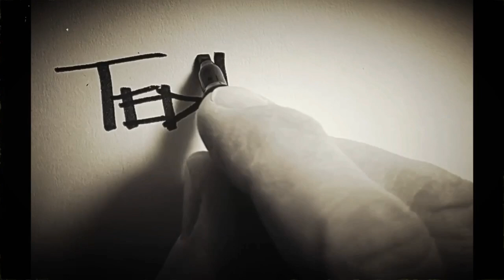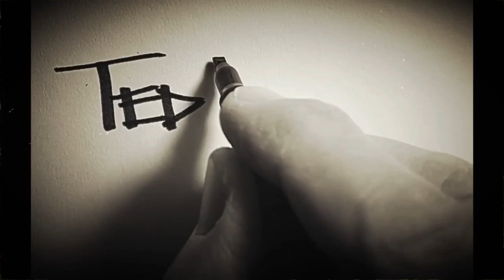Going "LIVE" is LAME!!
Ted discusses how LIVE streaming ain't what it use to be, with his guest creator Aaron Dowen. Listen to their reasoning behind this extreme statement. What's your viewpoint?

Welcome to Ted Davies Artistry!! This is a channel to help INSPIRE you as a creative!! Hello, my name is Ted Davies, I’m an Artist, Author, and Publisher with the goal to help you on your creative journey!!